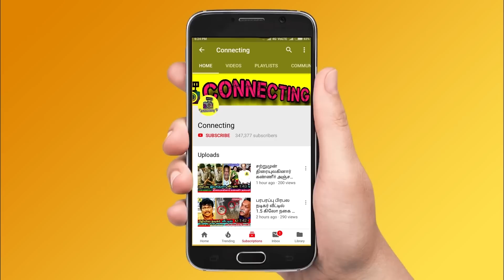உங்கள திருத்தவே முடியாது! Azeem & Dhanalakshmi ஐ வெளுத்த Kamal | Bigg Boss 6 Tamil | Vijay TV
உங்கள திருத்தவே முடியாது! Azeem & Dhanalakshmi ஐ வெளுத்த Kamal | Bigg Boss 6 Tamil | Vijay TV ! Bigg Boss Tamil Season 6 | 3rd December 2022 - Promo 1 ! Bigg Boss Tamil Season 6 | 3rd December 2022 - Promo 2 ! Bigg Boss Tamil Season 6 | 3rd December 2022 - Promo 3

Unexpected 😱 Kamal roasted Azeem and Dhanalakshmi for their attitude in Bigg Boss house

Azeem and Dhanalakshmi got strong reply from Kamal Haasan for their behaviour in house last week

Kamal said Shivin is my sister. So Dhanalakshmi you will get red card from my side

Exciting 😍 Kamal blasts Dhanalakshmi with red card to support Shivin

Dhanalakshmi got red card from Kamal Haasan for his angry on Shivin in task

Kamal and Bigg Boss Tamil team planned to give red card to Dhanalakshmi

Wow 😍 Red Card confirmed to Dhanalakshmi for her attitude against Shivin on task

kamal angry on Dhanalakshmi for her game play against Shivin Ganesan

Dhanalakshmi red card moment is waiting this week!

Shivin raised voice and asked Bigg Boss to give red card for Dhanalakshmi

wow 😍 Kamal shows kurumpadam to azeem for how he stole the flowers

housemates shocked after watching azeem kurumpadam by kamal haasan

kamal gives warning to azeem with kurumpadam for azeem stole the flowers

azeem red card with kurumpadam by kamal haasan this weekend episode

 Azeem walked out from Bigg Boss house after housemates targeted him in Bigg Boss Tamil & Bigg Boss 6 Tamil